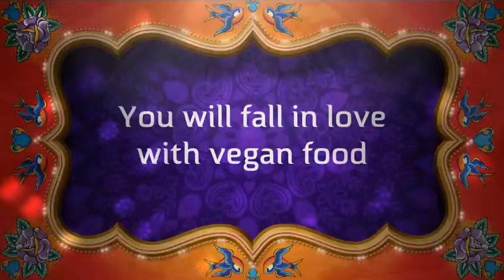(Kirly-Sue's Kitchen - Susanne Kirlew)